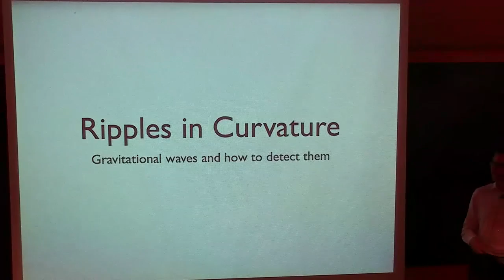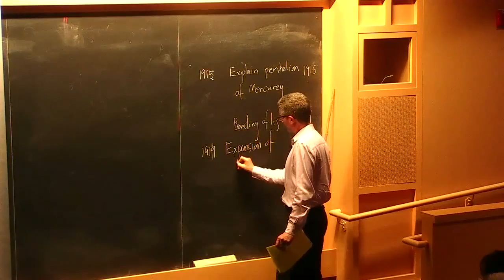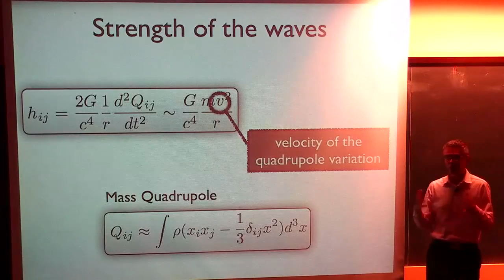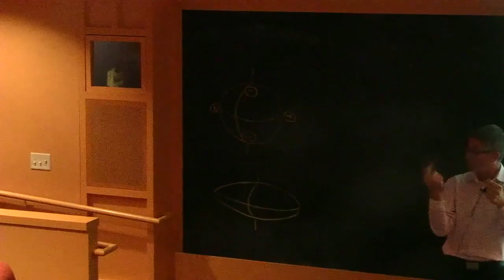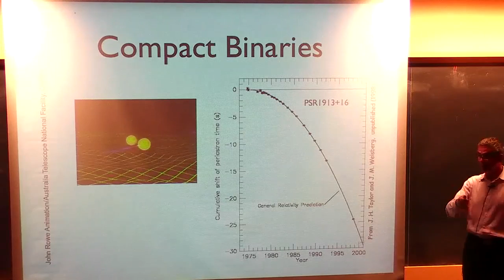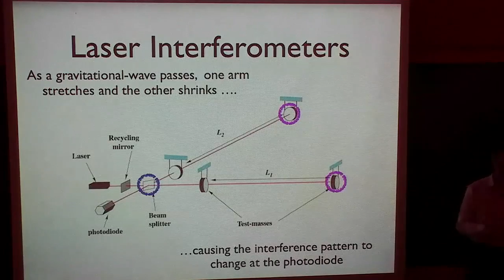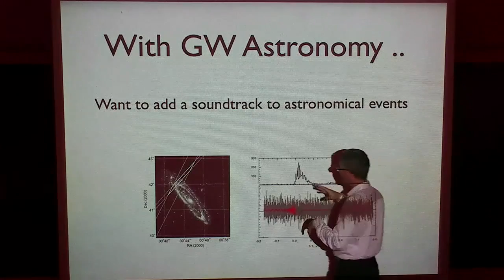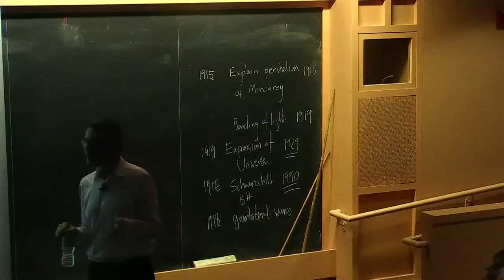How to Detect Ripples in Spacetime | Patrick Brady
Patrick Brady

The existence of gravitational radiation is one of the most elegant predictions of Einstein's theory of general relativity. Almost 100 years after the theory was put forward, however, the direct detection of these waves remains elusive. Scientists in the United States and around the world have now built exquisite instruments, such as Laser Interferometer Gravitational Wave Observatory (LIGO), sensitive enough to see gravitational waves from the cosmos. The first detection will usher in a new era of scientific discovery using gravitational waves as an astronomical tool to see black holes, neutron stars, and signals from the beginning of the universe. Brady will discuss the technical challenges of this endeavor, what has been achieved so far, and the prospects for gravitational-wave astronomy over the next decade.

Patrick Brady received his B.Sc. in Mathematical Science from University College Dublin in 1988 and a Ph.D. in Physics from the University of Alberta in 1994 where he studied with Werner Israel. He was a research associate at University of Newcastle-upon-Tyne from 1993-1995, a Prize Fellow at Caltech from 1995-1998 and a research associate at University of California, Santa Barbara from 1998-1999. Since 1999, Brady has been at University of Wisconsin-Milwaukee where he holds the rank of Professor and is Director of the Leonard E Parker Center for Gravitation, Cosmology, and Astrophysics. Brady received a Research Corporation Cottrell Scholar Award and a Sloan Research Fellowship in 2002. Brady was made a Fellow of the American Physical Society in 2010. He was Secretary/Treasurer of the American Physical Society Topical Group in Gravitation 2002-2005 and was elected Vice-Chair in 2009. Brady serves on the Executive Committee of the LIGO Scientific Collaboration. His current research focuses on the analysis and interpretation of data from the worldwide network of gravitational-wave detectors.